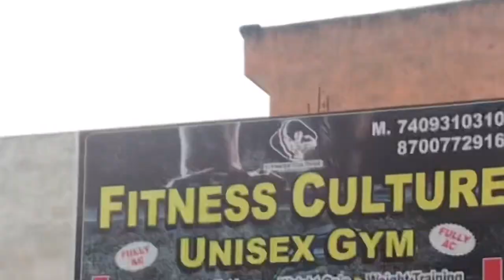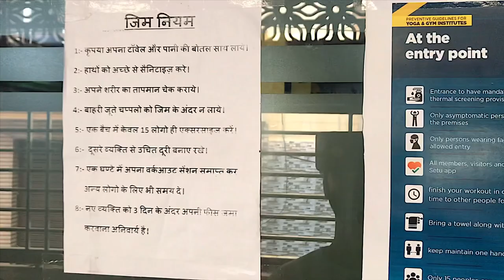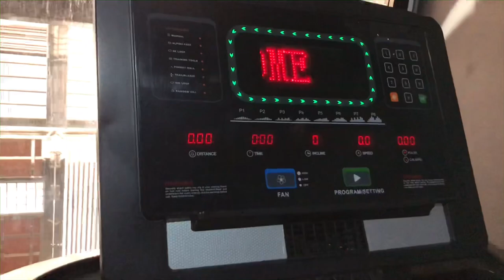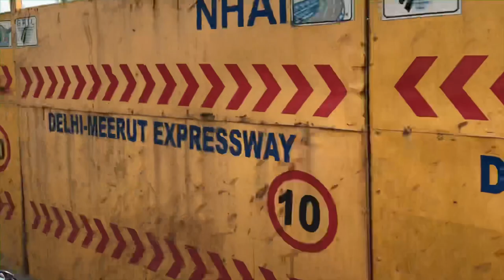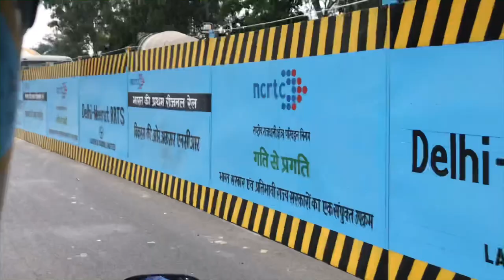GYM AFTER LOCKDOWN | MY GYM ROUTINE | MAYANK BHARDWAJ | VLOG 8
Hello Everyone,
Please comment your suggestions
And thank you for a lovely support
You all are in my heart and i promise I’ll give my best to entertain you.

Regards
Mayank Bhardwaj

Gym Location

Fitness Culture Gym, Niwari Road, Modinagar 201204.

1. Hey Baby (Dimitri Vegas & Like mike, Diplo feat. Deb’s Daughter)

Gym
Gym workout
Gym workout song
Gym motivation song
Gym music
Gym status
Gym motivation hindi
Gym exercise
Workout routine
Gym routine
Workout for belly fat
Workout songs english
Workout for beginners
Workout song
Exercise for weight loss
Exercise video
Exercise for back pain
Tricep workout
Triceps workout at gym
Tricep dips
Tricep workout with dumbbells
Vlog
Gym vlog
Mayank Bhardwaj

Note : All the images/pictures/sound/song show in the video belongs to the respected owners and not me. I am not the owner of any pictures and sound/song showed in the video.